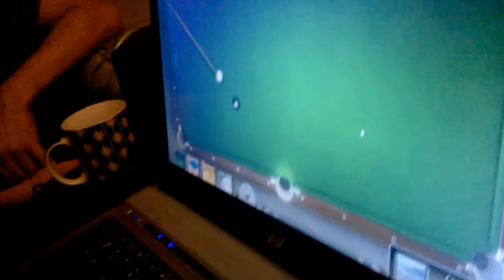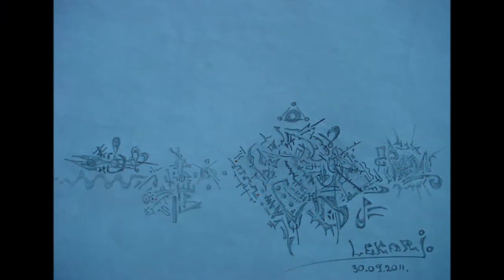malij denj v moej zizni lekarj 2015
vsego pomalenjku.2015.